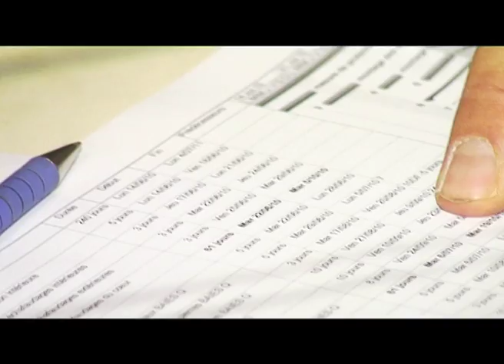Eglise des Barnabites de Bruxelles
L'entrepreneur Thiran SA a géré l'année de chantier pour la rénovation des pierres et des vitraux de l'Église des Pères Barnabites de Bruxelles. Une production Videoforweb.tv.